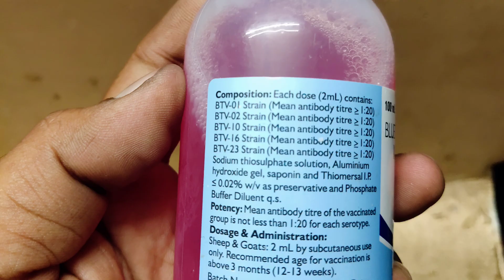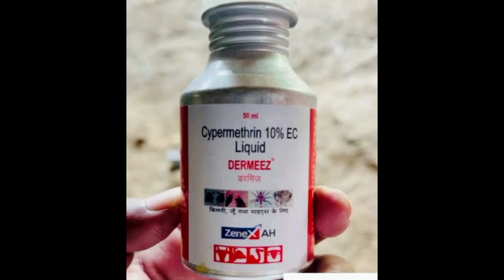Blue Tongue Disease in Sheep || నీలి నాలుక వ్యాధి (మూతి వాపు వ్యాధి) || చికిత్స - నివారణ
blue tongue a disease of domestic and wild ruminants
bluetongue disease in sheep telugu
bluetongue disease in sheep treatment
sheep disease in telugu
sheep diseases
blue tongue disease sheep goat
blue tongue disease treatment in sheep using aloe vera
seasonal disease in sheep
మూతి వాపు

0:00 - intro
0:07 - Introduction
0:30 - About disease
1:00 - Transmission
2:00 - Treatment
2:30 - Conclusion

@Hope you enjoyed my Video. Your support helps us create more great content—thank you for being part of our community!"